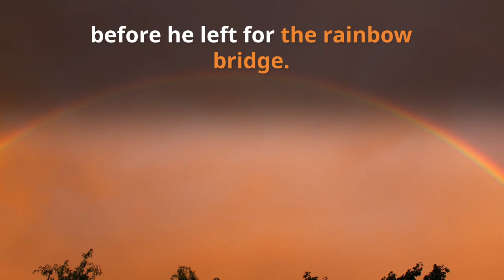Family adopts 20 year old cat from the shelter, never expected how much love he had left to give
A family adopted this 20 year old cat, and they never expected how much love he had left to give!

Hazah!